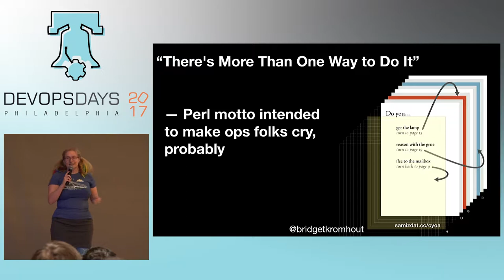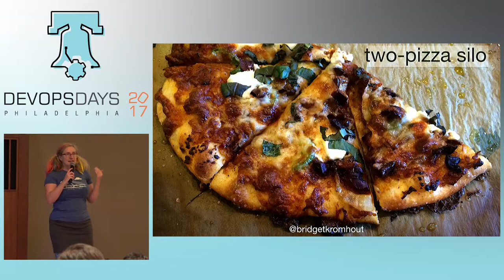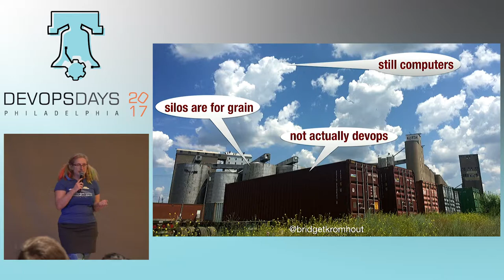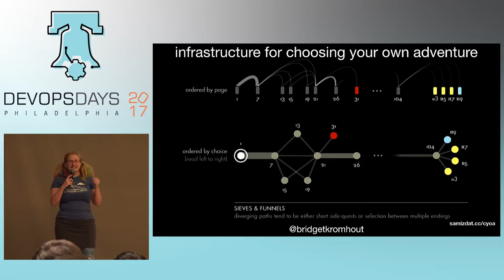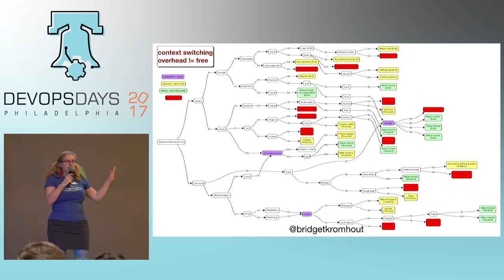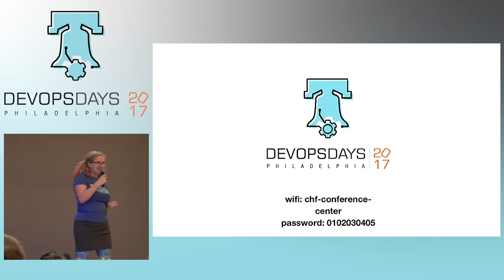DevOpsDays Philly 2017 - Ignite - Choose Your Own Adventure by Bridget Kromhout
Which cloud do we want: public, private, hybrid? How are we going to orchestrate containers? How many pizzas should our teams eat? Should everyone be on call, even front-end? Maybe we should only hire full-stack ninjas? Do we even want to dev some ops, or do we need site reliability instead? Technical decision-making is a sea of bad and worse choices waiting to happen; let’s talk about it.